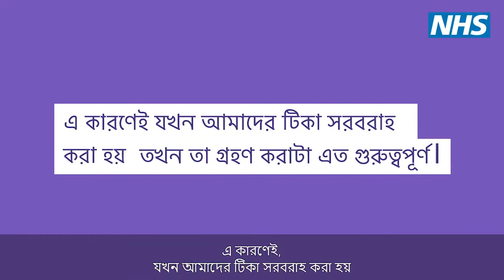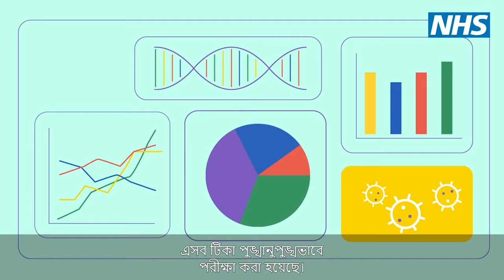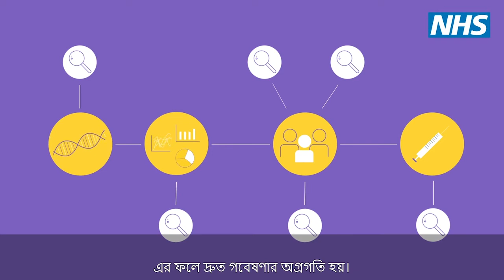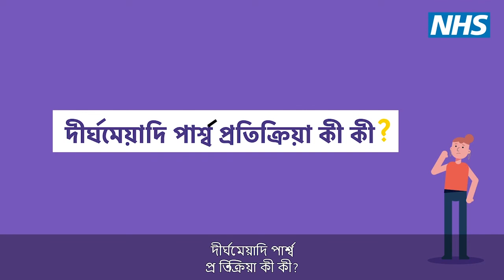Vaccines | Disinformation - Bengali